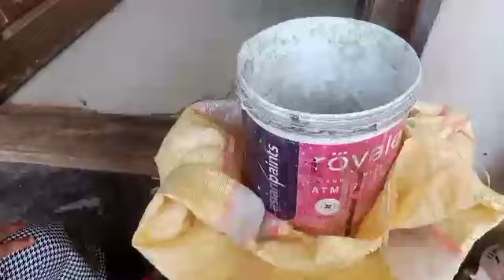அம்மா வீட்டுக்கு போனாலே ரொம்ப நிம்மதியா இருக்கு//Rithus life style//sarperice